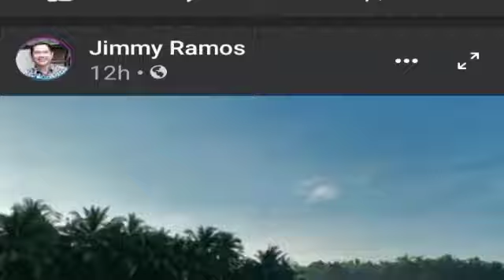Breath Taking View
Thanks God for this Wonderful Gift,Beautifil Creation of Almighty.